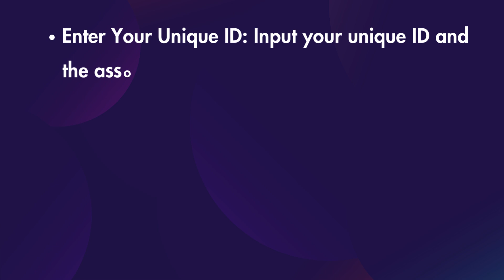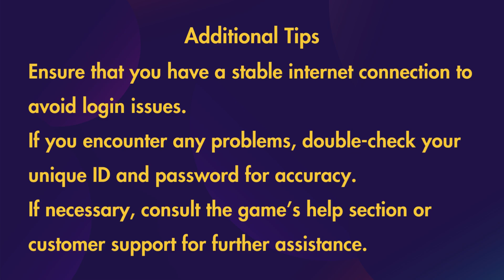How to login 8 Ball Pool with Unique ID?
To login 8 ball pool with unique id, follow these simple steps

Open the Game: Launch the 8 Ball Pool app on your device.
Access the Login Screen: On the main screen, tap the 'Login' button.
Select Unique ID Option: Look for the option that says 'Unique ID' or similar. This option is usually found under the login settings.
Enter Your Unique ID: Input your unique ID and the associated password in the provided fields.
Tap 'Login': After entering your details, tap the 'Login' button to access your account.
Confirmation: If the details are correct, you will be logged into your account and can start playing.
Additional Tips
Ensure that you have a stable internet connection to avoid login issues.
If you encounter any problems, double-check your unique ID and password for accuracy.
If necessary, consult the game’s help section or customer support for further assistance.

Related Quires?
How to Login Sign In 8 Ball Pool Account 2023? 8 Ball Pool
Unlocking the Game: Logging into 8 Ball Pool with a Unique ID
How to Login in 8 Ball Pool with unique ID and password?
How do I add someone to an 8 Ball Pool with a unique ID?
How to Login with Miniclip ID?
How to get old account back 8 Ball Pool?
How to find your Unique ID in 8 Ball Pool
I would like my 8ball pool account recovered, my Unique ID .
How old approximately is my account by my unique id?
8 Ball Pool Unique Id Log in
How to Recover 8 Ball Pool Account with Unique ID?
How to login 8 ball pool with unique id and password?
How to login 8 ball pool with unique id ios?
How to recover 8 Ball Pool account with unique id reddit?
How to login 8 Ball Pool with Miniclip ID?